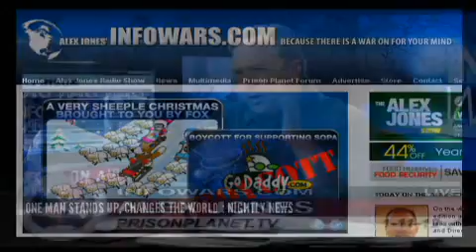2012-01-11 THE ALEX JONES SHOW PRISONPLANET TV.05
Alex talks with constitutional expert Stewart Rhodes, founder and Director of Oath Keepers. Rhodes served as a U.S. Army paratrooper until disabled in a rough terrain parachuting accident during a night jump and is a former firearms instructor and former member of Rep. Ron Paul's DC staff. Rhodes will discuss how the NDAA bill attempts to legalize tyranny, as well as Ron Paul's success in New Hampshire. Alex also talks about the developing situation in Iran where another nuclear scientist was assassinated as the covert war launched by the United States and Israel continues in preparation of a wider and more devastating conflict. Alex covers other breaking news.